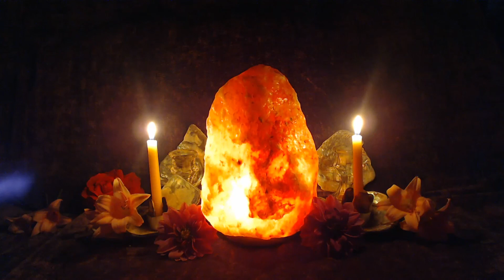Breath of the Forest no. 4 - A Musical Meditation - 8/1/2020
Join us for "Breath of the Forest" no. 4, our new themed Musical Meditation featuring various flutes, the human voice, and the sounds of nature. Please join us on our journey of stillness and love. We recommend using headphones or quality speakers in order to best experience the meditation.